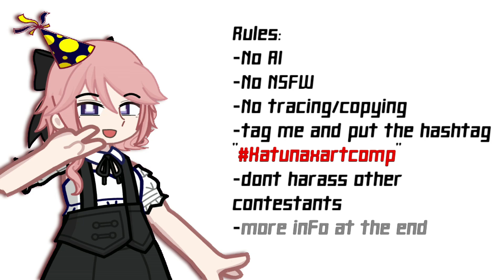Katunax's art competition [CLOSSEDDDD]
Rules:
-No AI
-No NSFW
-No tracing/copying
-tag me and put the hashtag "katunaxartcomp"
-dont harass other contestants
-more info at the end

Prizes
1st place
-will set ur art as my yt and tt pfp
-full drawing of any character of choice

2nd place
-set ur art as my 2nd channels pfp
-simple drawing of any character of choice

3rd place
-sketch drawing of any character of choice

-must show speed paint

-submit ur art preferably in video format

-submitting in community posts are fine (please post separate video of your speed paint if your gonna do that)
^tag me in both post and video +hashtag

-deadline is the last of October (October 31st)

*UPDATE: extended to November 9 since creator is busy with personal things*